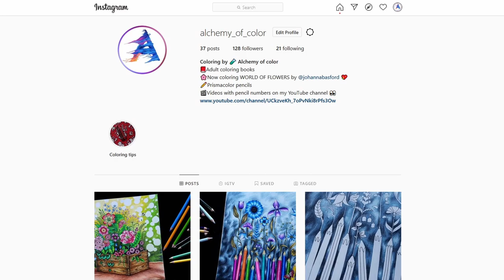How to color Flower Wooden Box | WORLD OF FLOWERS Book by Johanna Basford | With Prismacolor pencils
In this video, I show how I color a box with flowers and the bokeh background. I blended a few green colors to make a gradient to yellow.